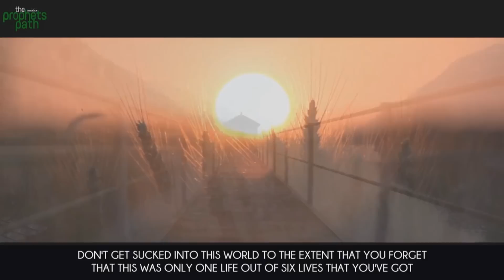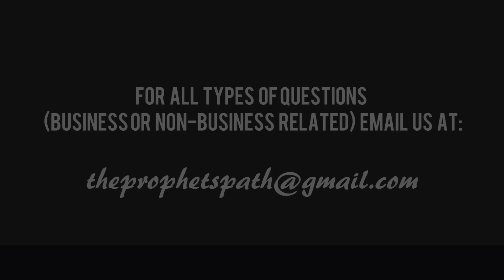Sucked Into The World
We will get back to you within 3 business days Insha'Allah.